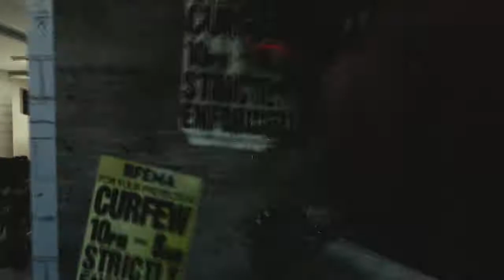PayN - GB Highlights #1